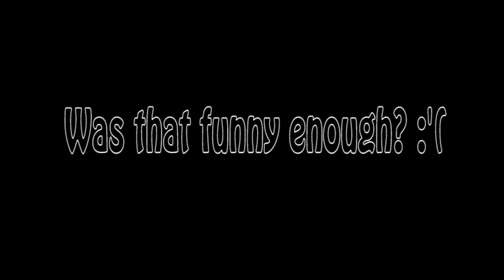SWTOR | Ep. 1 | AM I FUNNY NOW?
Hey guys, I'm back with some Star Wars! Plus I'm actually funny now!

Haha...Hope you guys enjoy the video!